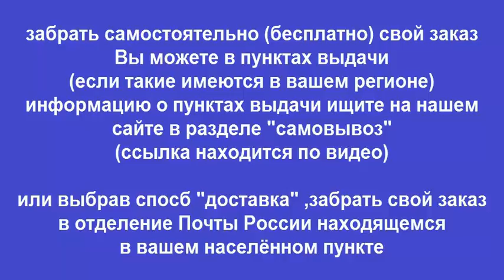Руководство по ремонту CHEVROLET CAPTIVA